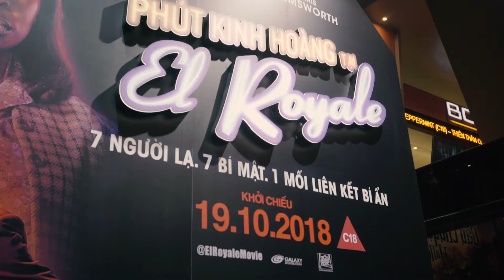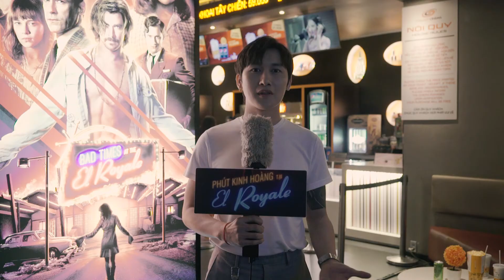Phút Kinh Hoàng Tại El Royale - Review khán giả [Khởi chiếu 19.10]